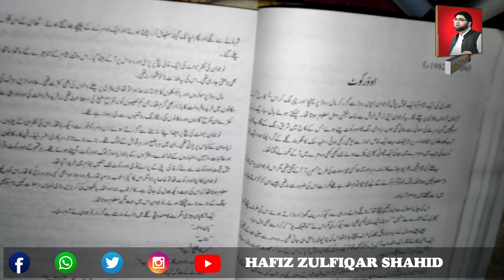Inter Part-1 Urdu Unit 06{Lecture No 1} اوورکوٹ